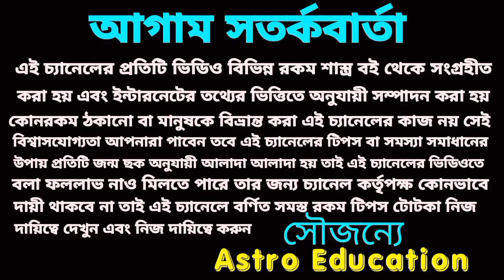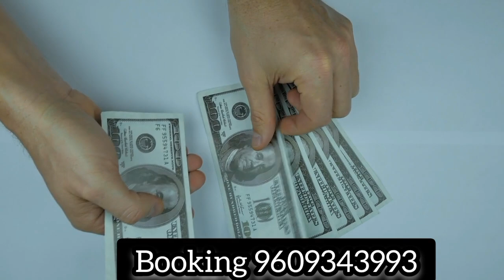3 August 2023 gift for 4 Rashi!